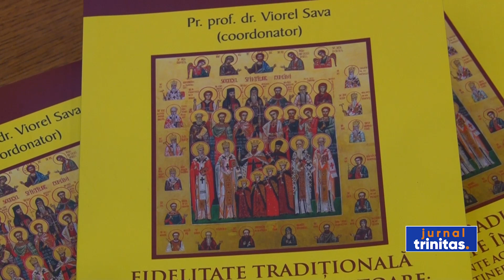Cea de-a XV-a ediție a Simpozionului „Studia Theologica Doctoralia”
În Sala „Iustin Moisescu” a Ansamblului Mitropolitan din Iași, a avut loc astăzi sesiunea solemnă inaugurală a Simpozionului Internațional  „Studia Theologica Doctoralia”. Zeci de doctoranzi, doctori în teologie, profesori și cercetători din țară și din străinătate, s-au întâlnit în Capitala Moldovei pentru a participa la cea de-a XV-a ediție a evenimentului academic. La festivitate a fost prezent și Înaltpreasfințitul Părinte Teofan, Mitropolitul Moldovei și Bucovinei.